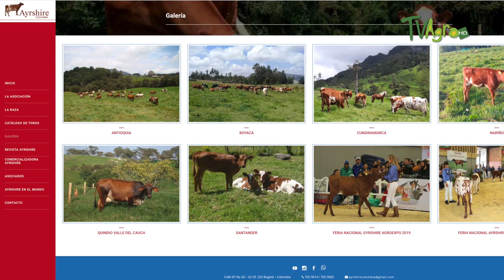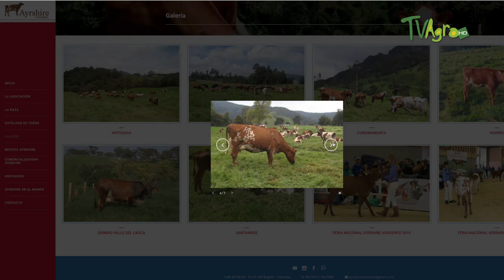Bondades y Resistencia de la Raza Ayrshire - TvAgro por Juan Gonzalo Angel Restrepo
En esta ocasión en Al Día con el Agro nos acompaña la Asociación Ayrshire Colombia, para compartir con nosotros acerca de las bondades y resistencia que tiene esta raza proveniente de Escocia.  Adicionalmente, habla de los cruzamientos que se están realizando en el país con este ejemplar, para promover el crecimiento genético de la misma, permitiéndole a los ganaderos potenciar la producción de leche, grasa y proteína.
La raza de ganado Ayrshire, criada especialmente para la industria láctea, procede de Ayrshire en Escocia. Un ejemplar normal adulto de raza Ayrshire pesa entre 450 y 600 kg. El color típico de la raza varía entre el rojo, el naranja y el marrón oscuro, las patas pueden ser tanto de color como blancas. Como características principales cuentan con bajos niveles de leucocitos (un medidor de la calidad de la leche), gran eficiencia de conversión de la hierba en leche y su resistencia física. Los puntos fuertes de la raza se consideran su facilidad de parto y su longevidad. También son de naturaleza muy fogosa, lo que dependiendo de los casos puede ser un rasgo deseable o negativo.

Anteriormente también se conocía a esta raza como ganado Dunlop o Cunninghame. Ha sido exportada a todas las partes del mundo.